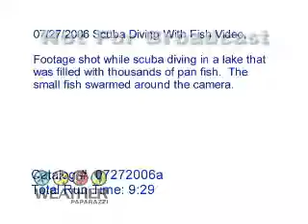Gone "Underwater" Fishing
*Not For Broadcast* I took my underwater video camera with me and a bunch of freezer burned shrimp that was no good anymore and went scuba diving.  The people fishing along the shore and on the fishing docks at the lake were pissed because they thougth I scared off all the fish.  Nope, I just collected them all for myself like a personal fish tank, in the lake...